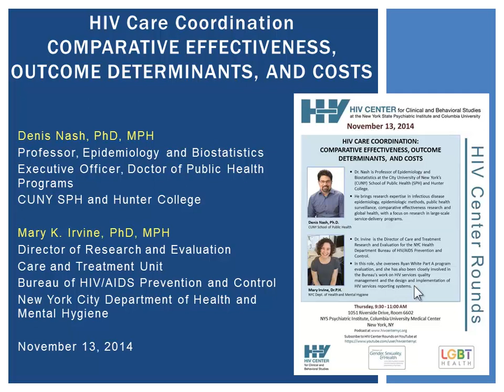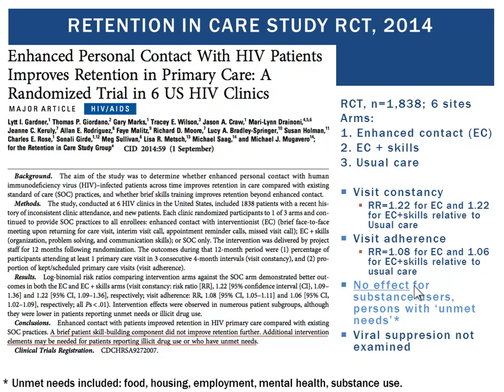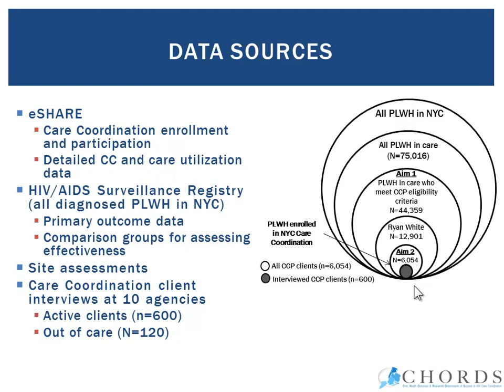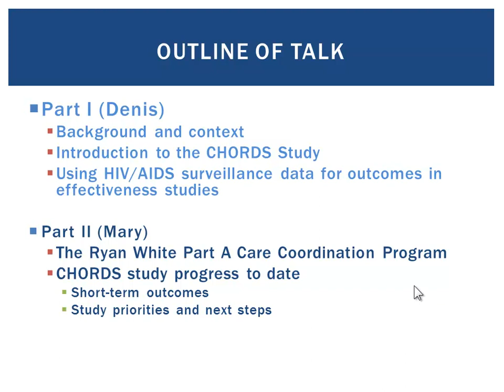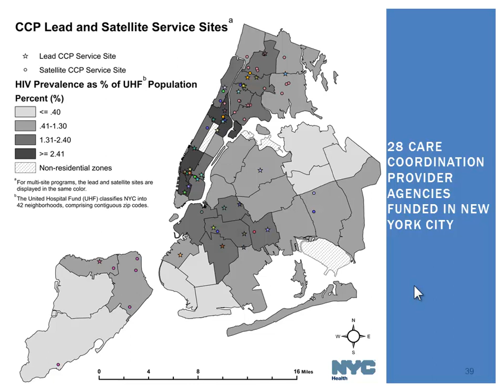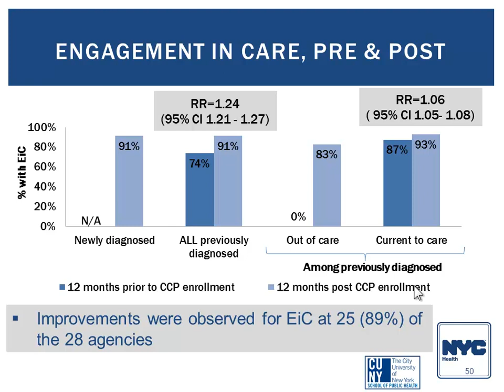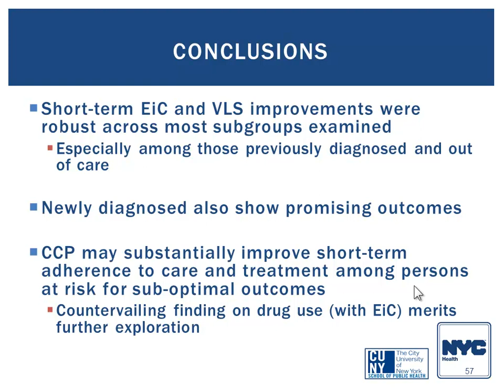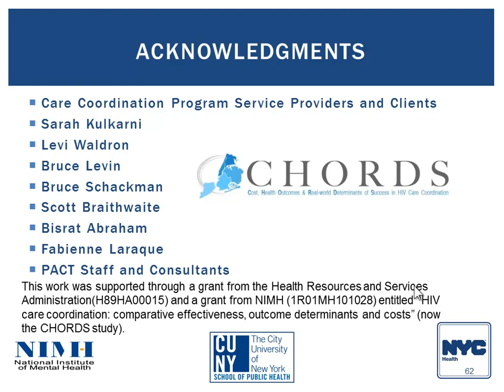HIV Care coordination: comparative effectiveness, outcome determinants and costs.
￭ Dr. Nash is Professor of Epidemiology and Biostatistics at the City University of New York’s (CUNY) School of Public Health (SPH) and Hunter College.

￭ He brings research expertise in infectious disease epidemiology, epidemiologic methods, public health surveillance, comparative effectiveness research and global health, with a focus on research in large-scale service-delivery programs.

￭ Dr. Irvine is the Director of Care and Treatment Research and Evaluation for the NYC Health Department Bureau of HIV-AIDS Prevention and Control.

￭ In this role, she oversees Ryan White Part A program evaluation, and she has also been closely involved in the Bureau's work on HIV services quality management and the design and implementation of HIV services reporting systems.